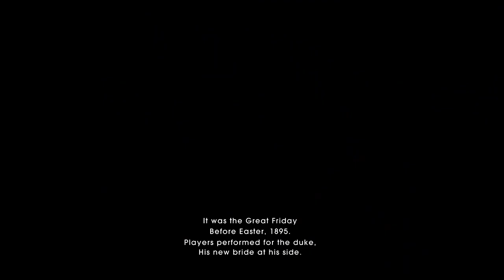Child Of Light Pt.1 Livestream!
New Game Schedule

Boderlands
Child Of Light
Free Play
Repeat,